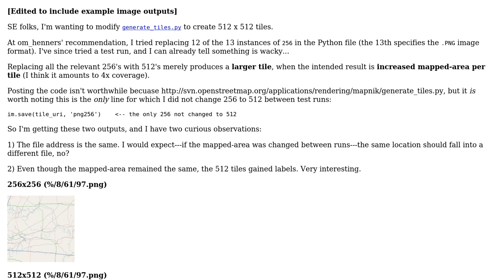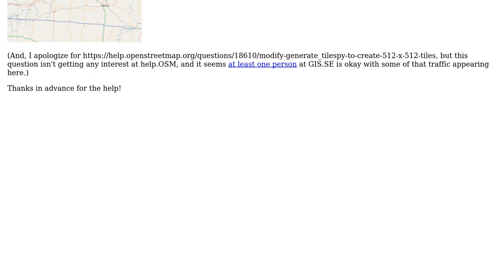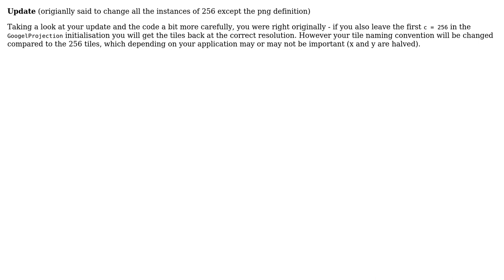GIS: OSM Python Utils: Modifying generate_tiles.py to create 512 x 512 tiles? (2 Solutions!!)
GIS: OSM Python Utils: Modifying generate_tiles.py to create 512 x 512 tiles?

With thanks & praise to God, and with thanks to the many people who have made this project possible! | Content (except music & images) licensed under CC BY-SA | Music | Images & others | With thanks to user om_henners user elrobis user AndreJ and the Stack Exchange Network Trademarks are property of their respective owners. You are responsible for your own actions.